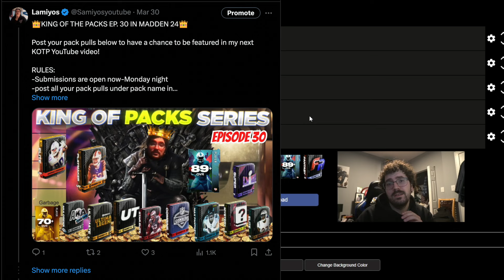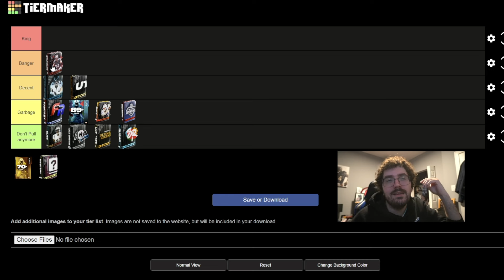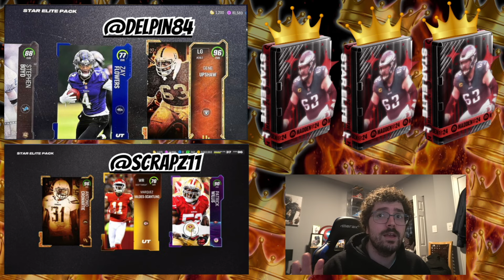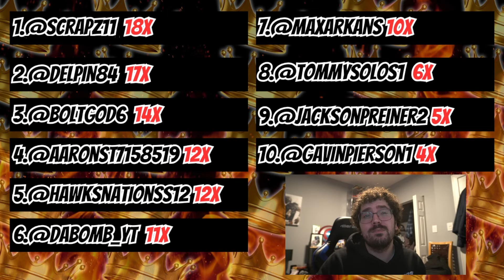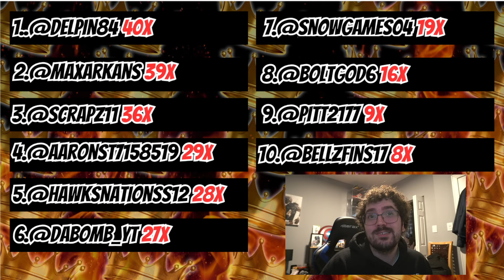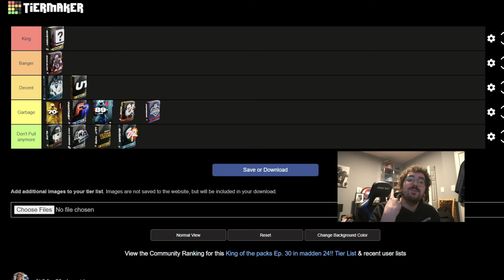CRAZY MADDEN 24 PACK PULLS + BEST PACK TO PULL IN MADDEN 24! KING OF THE PACKS EP. 30!!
King of The Packs In Madden 24!!